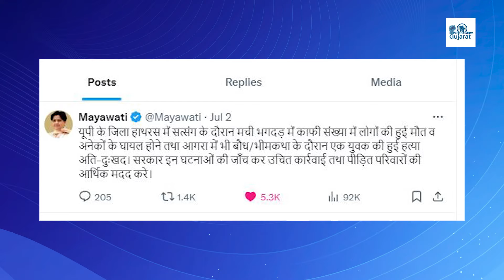बसपा के प्रतिनिधि पोहंचे हाथरस पीड़ित परिवार के घर | bahujan samaj news | jaibheem gujarat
JayBhim Gujarat Digital, महात्मा ज्योतिबा फुले, छत्रपति शाहू जी महाराज, डॉ. बाबासाहेब आंबेडकर के समता वादी विचार ज्यादा से ज्यादा लोगो तक पहुँचाने का काम करेगा तथा समाज में फैले हुये अंधविश्वास और पाखंड को पूरी तरह मिटाने के लिये प्रयासरत रहेगा...
जय भीम... जय संविद्यान